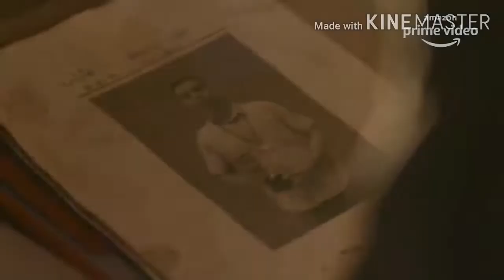The story of Patal Lok review, Is Vinod tayagi is real story. Patal lok#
Created)):-Irshad Ali
Editor's)):-  Irshad Ali
topic:-  Story of Patal Lok